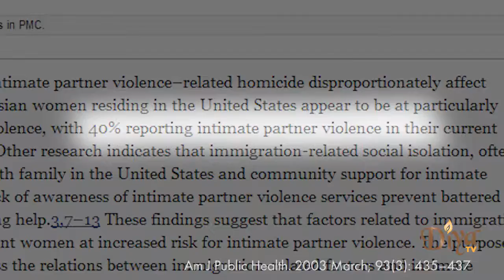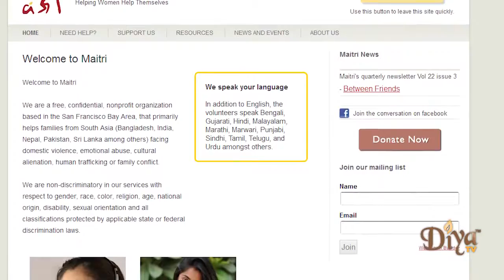Maitri raises over $500K in Silicon Valley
Maitri Raises over $500 k in Silicon Valley